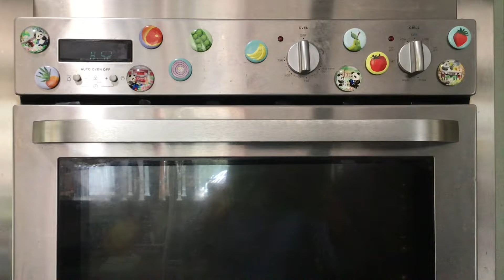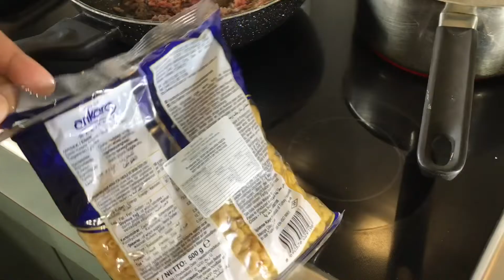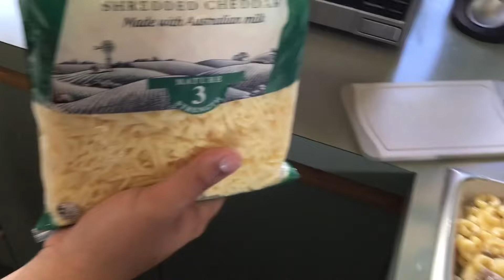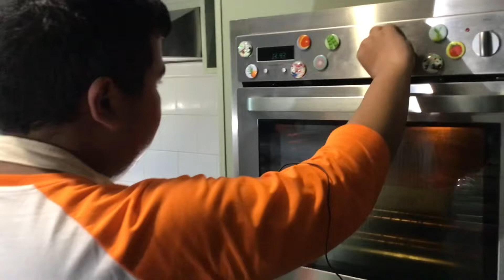Membuat Macaroni cheese